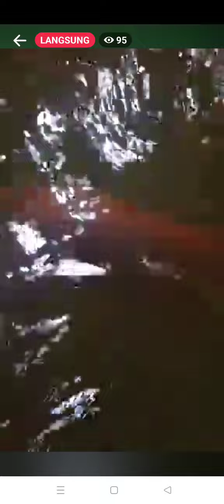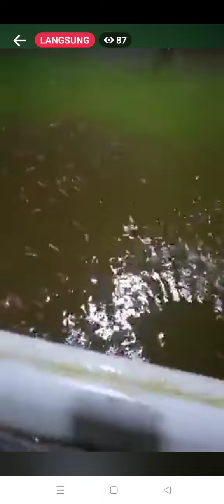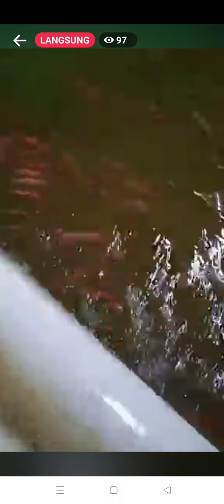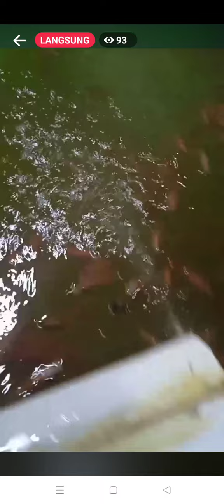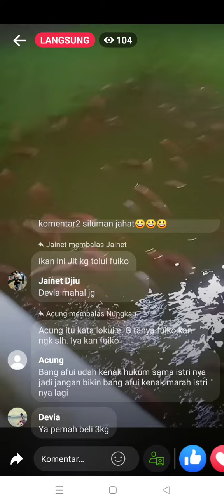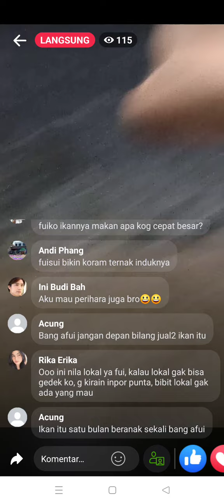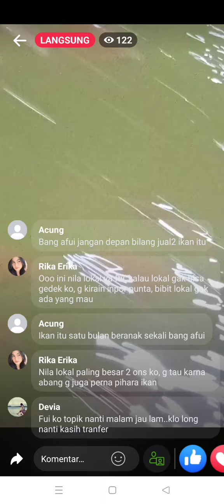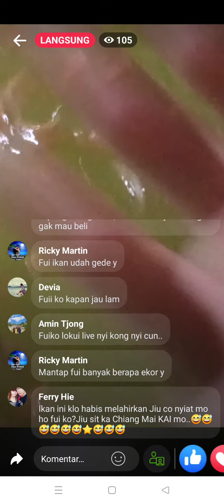Chin Jun fui beralih profesi sebagai pengusaha ternak ikan..banyak yang iri,lopaito sumpahi gagal